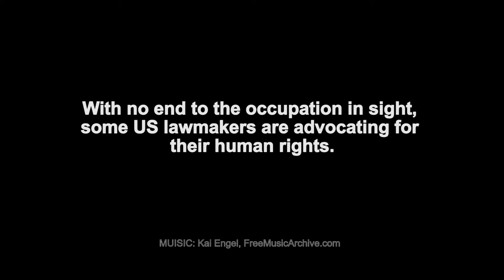US State Department responds to Special Envoy request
Due to the deteriorating situation on the ground for Palestinian kids, U.S. Representative Betty McCollum (MN-04) initiated a letter calling on President Barack Obama to appoint a Special Envoy for ‪‎Palestinian‬ ‪‎Children‬. On May 6, 2016, John Kirby, the U.S. Department of State spokesperson, was asked about the letter during a daily press briefing. What did the U.S. Department of State think about the proposal?